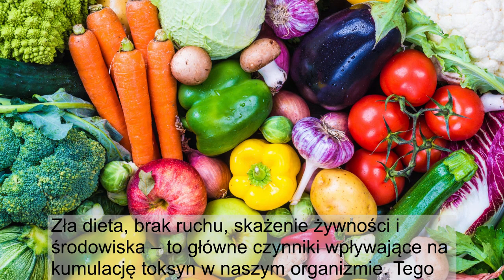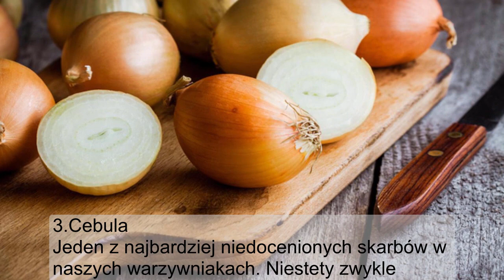Jedzenie, które oczyszcza nasz organizm - Naturalny detoks organizmu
Często nie doceniamy tego pożywienia, które jest wokół nas. Jak się okazuje, istnieje wiele Polskich warzyw i innych zdrowych produktów, które działają oczyszczająco na nasz organizm. Warto przyjrzeć się im bliżej. To zrobimy własnie w tym filmie! Jeśli jesteś zainteresowany detoksem i oczyszczeniem swojego organizmu to jesteś w świetnym miejscu. Powiem o tym więcej właśnie w tym filmie.

ZAPRASZAM DO SUBSKRYPCJI KANAŁU DOMOWE SPOSOBY NA ZDROWIE! Nasza społeczność liczy już ponad 80 tysięcy!